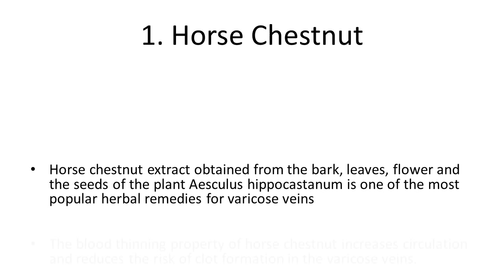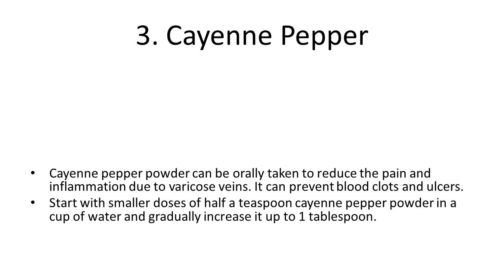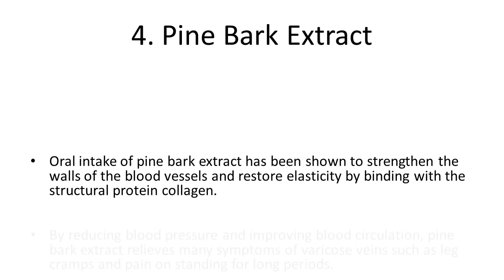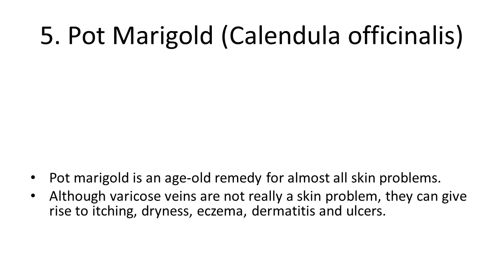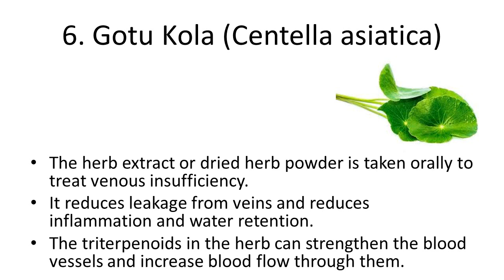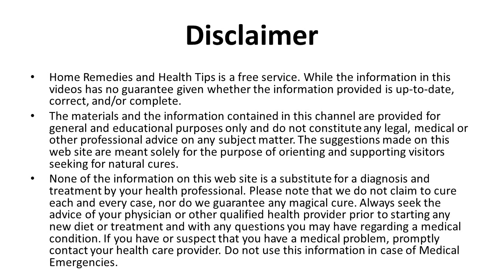Herbal Remedies for Varicose Veins | How to Get Rid of Varicose Veins Fast Naturally